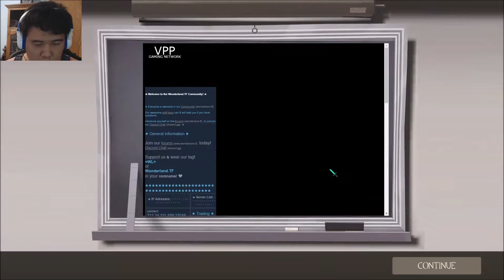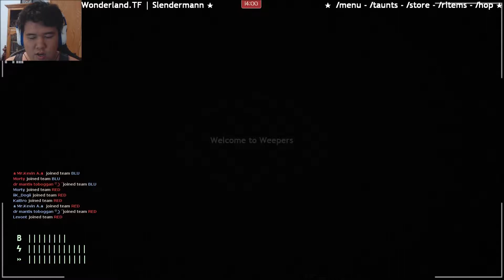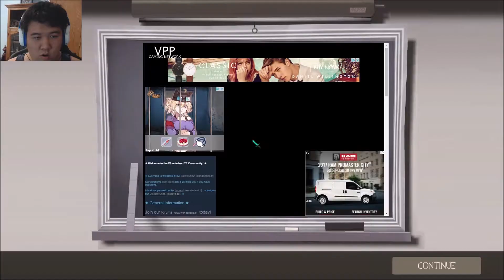Slender Fortress run #199 Visiting Wonderland.tf's Server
This time we fall into wonderland.
Outro Song Information
Song: Stranded [Top Shelf Sounds Release]
Run. Don't ask why. Just run. Gather the objectives and escape before the shadows catches you.

Slender Fortress 2 is a mod for the game Team Fortress 2. The main objective is to grab pages (Clipboards, Gas cans, Wires, Keys, Gifts, Glyphs) and escape the map before the boss catches you. This time, we instead of facing bosses, we are checking out Wonderland.tf.

This round has a special effect that changes how the player reacts in it. This round's special effect is
NightVision: Changes the flashlight into nightvision.